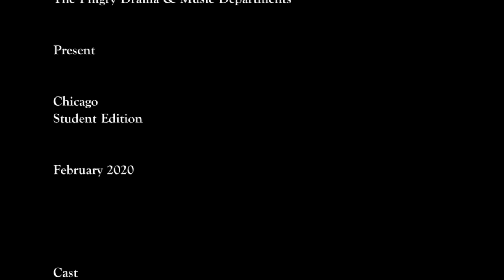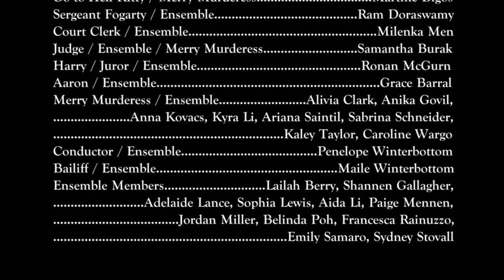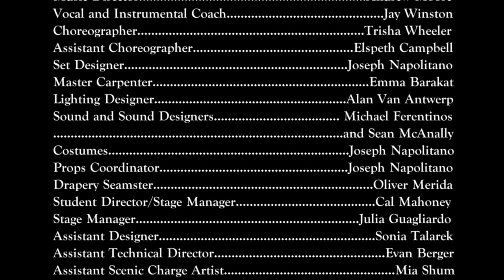Pingry Winter Musical Live Stream!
Pre-Show Talk with Seniors followed by a repeat airing of Pingry's 2020 Winter Musical